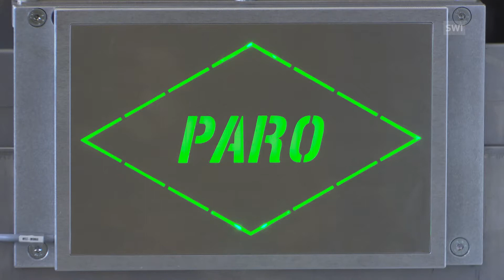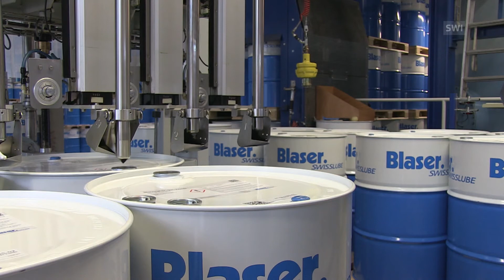Manufacturing opportunities with robots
Swiss manufacturing is often associated with quality and precision. Automation could soon be part of the equation too. (srf/swissinfo.ch/cp)

According to an index by the World Intellectual Property Organization (WIPO), Switzerland is top in the world when it comes to innovation, but it’s also faced with some of the highest labour costs in the world. Robots could be the solution.

Martin Frauenfelder, managing director of Paro AG, which manufactures assembly line production machines in canton Solothurn, points out that if Switzerland is to stay competitive it needs to invest in automation.

This has been the case of the precision mechanics company Aegerter Swiss Technology AG, in canton Bern, which is well on the way to having its whole production line run by robots.

Automation presents Swiss companies also with a niche of opportunities, related with the uninterrupted running of automated production lines. This is the case of the family owned lubricant and coolant manufacturer Blaser AG, with production facilities in Hasle-Rüegsau in canton Bern as well as, in the USA, China and India.